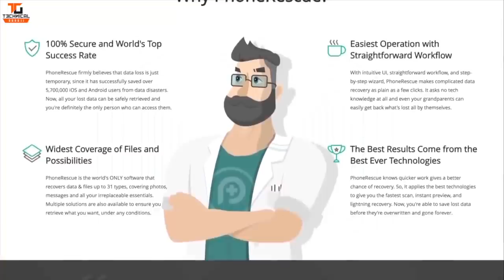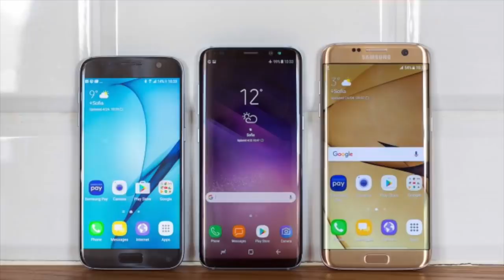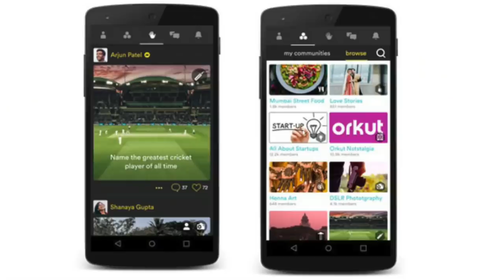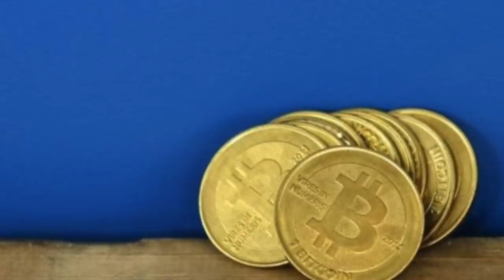Tech Talks #476 - Bitcoin in India, Black Shark Phone, Google AI, Canon M50, Moto G6 Play, GoPro Mi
Namaskaar Dosto, Tech Talks ke is Episode mein maine aapse kuch interesting Tech News Share ki hai jaise Xiaomi Black Shark Launch, Xiaomi Acquiring GoPro, Google Speech AI, XRay Vision Drone, Moto G6 Play, LG V35 ThinQ, Canon EOS M50 aur bahut kuch. Mujhe umeed hai ki yeh video aapko pasand aayega.